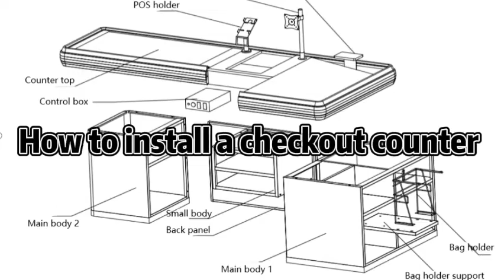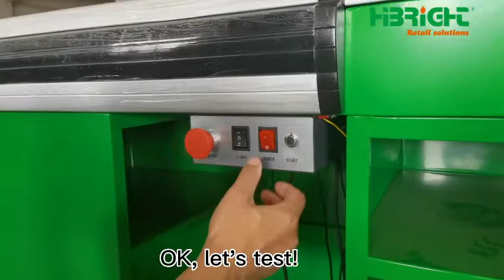How to Install Checkout Counter，whatsapp:8613962299786